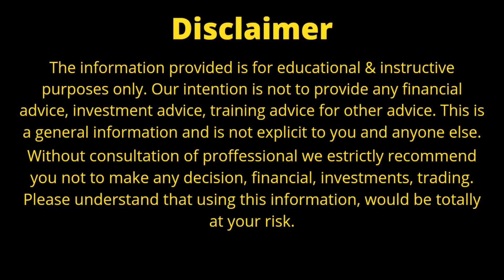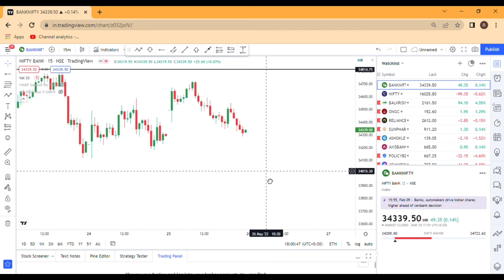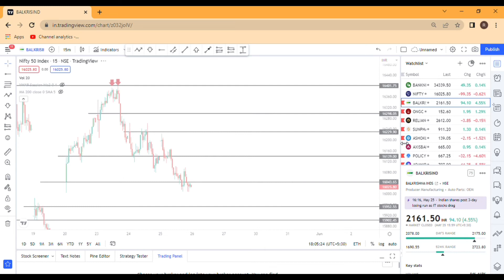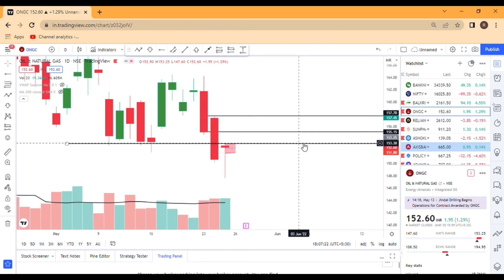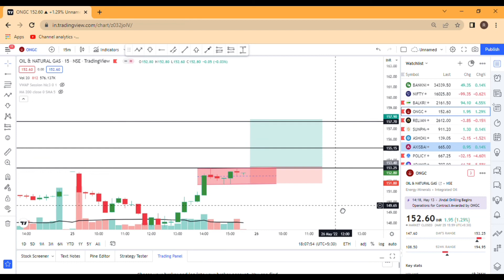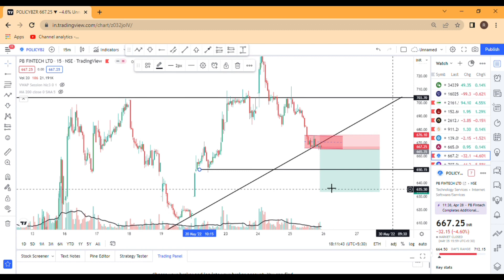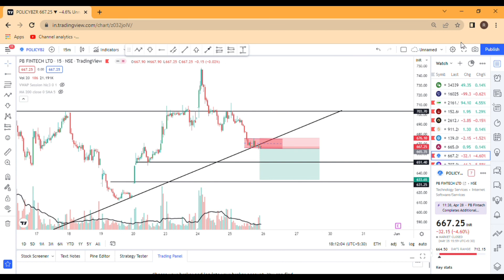Intraday Stock For Tomorrow | Nifty Analysis | Banknifty Prediction For 26 May 2022